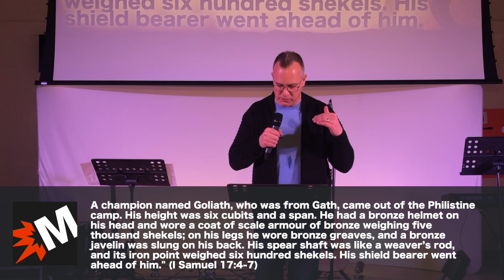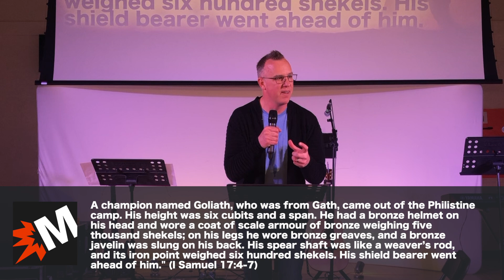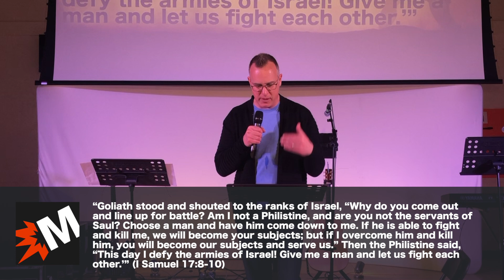Shoulda Coulda Woulda: I Wish I'd Chosen Courage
Brad Huebert unpacks what's at stake when we choose cowardice over courage and shows us how to live courageously from now on.